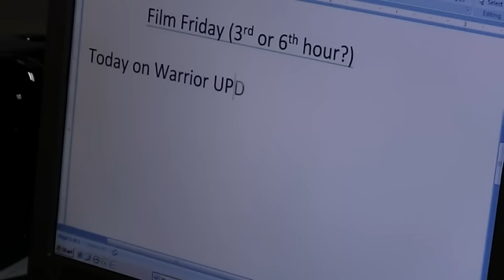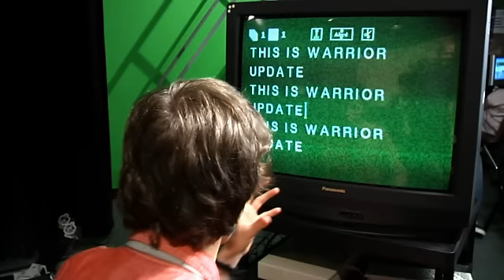Warrior Update; Episode 1; 9/9/2011